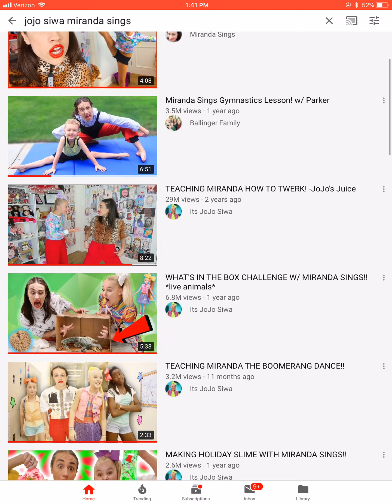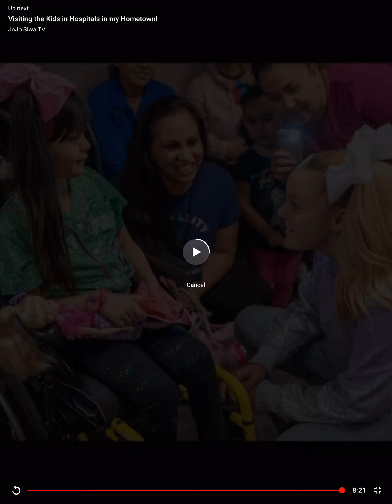JoJo Siwa and Miranda sings